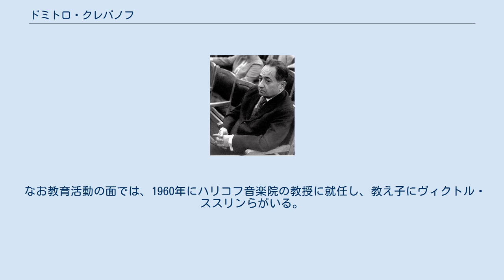ドミトロ・クレバノフ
ドミトロ・ルヴォヴィチ・クレバノフ（ウクライナ語：Дмитрo Львович Клебанiв, ロシア語：Дмитрий Львович Клебанов, ラテン文字：Dmitri Lvovich Klebanov、1907年7月25日 - 1987年6月6日）はウクライナの作曲家。
 ハリコフ出身。
ハリコフ音楽院でピアノ、ヴァイオリン、指揮を学び、作曲をセミヨン・ボガティレフに師事した。
1926年に卒業。
その後ハリコフ音楽院の講師となり、1930年代後半から1940年代前半にかけて作曲したバレエ、ヴァイオリン協奏曲、管弦楽曲はモスクワとキエフで広く演奏された。
しかし不幸なことに1945年に作曲した交響曲第1番「バビ・ヤールの犠牲者の思い出に」がスターリニストたちから反愛国的であるとの批判を受けた。
この1940年代後半のジダーノフ批判の嵐の後、クレバノフは「政治的に正しい」社会主義リアリズム作品の作曲に30年を費やした。
 こうしてクレバノフは忘れられた存在となったが、1983年にヴァイオリン・ヴィオラ奏者のメラ・テネンバウムが彼のヴィオラ協奏曲を演奏して好評を博したことにより、再び注目された。
そして日本の俳句のロシア語訳を基にした「日本のシルエット」を作曲し、復活を果たしたかに思われたが、1987年に80歳の誕生日を目前に死去した。
 なお教育活動の面では、1960年にハリコフ音楽院の教授に就任し、教え子にヴィクトル・ススリンらがいる。